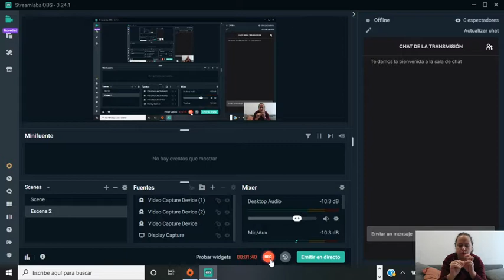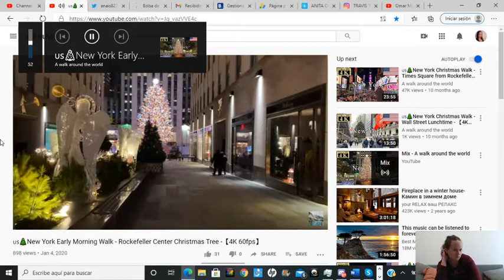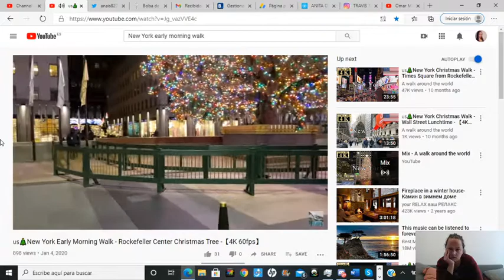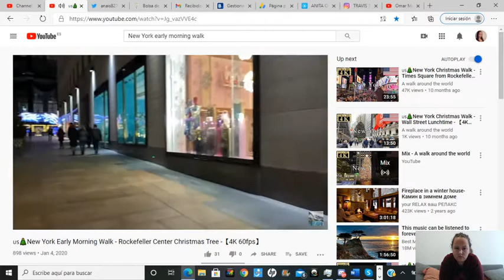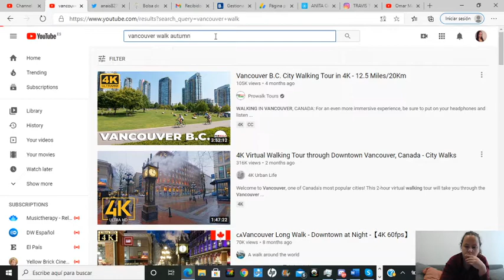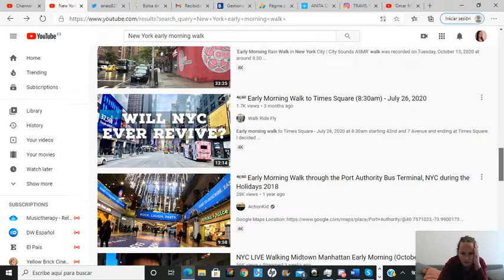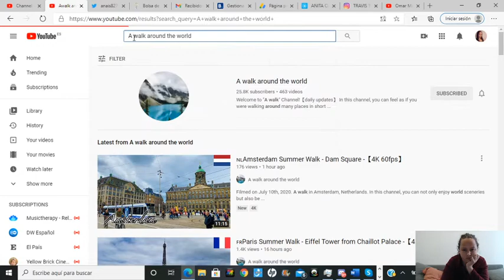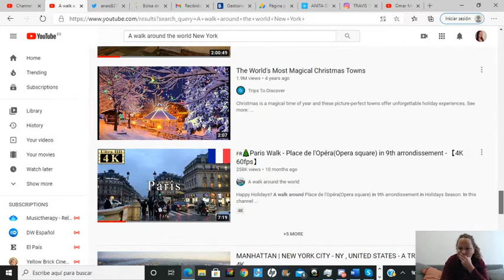Viendo el canal A walk around the world